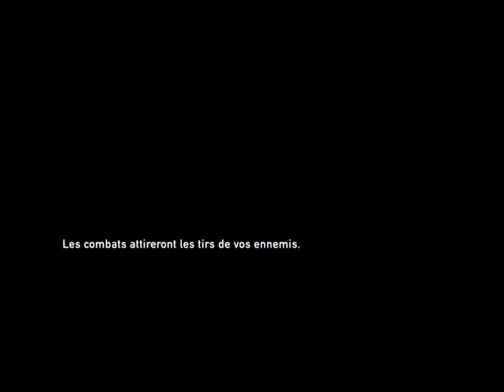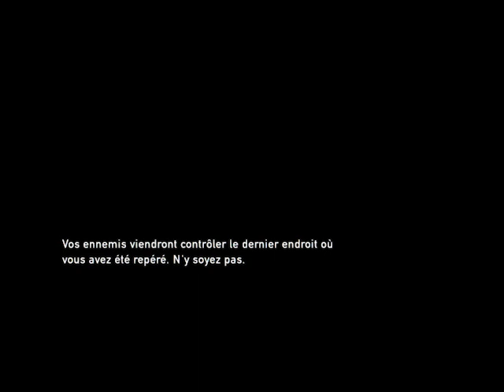The last of us épisode 7: la première personne tuer par Ellie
On se retrouve pou se septième épisode  ou on continue la traque des pillard.
Dsl pour le micro .